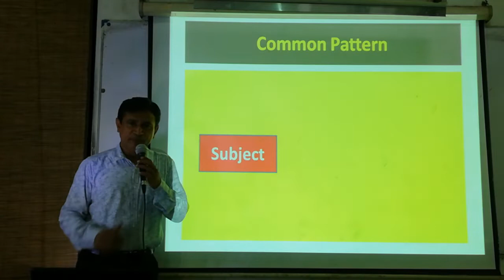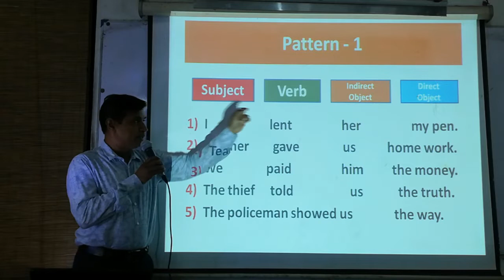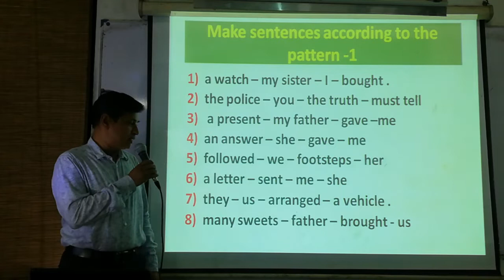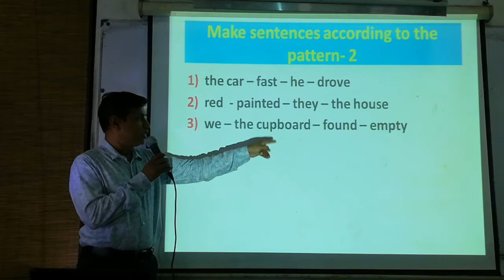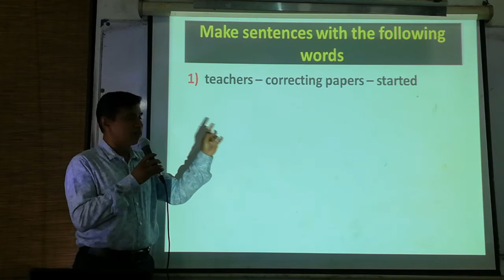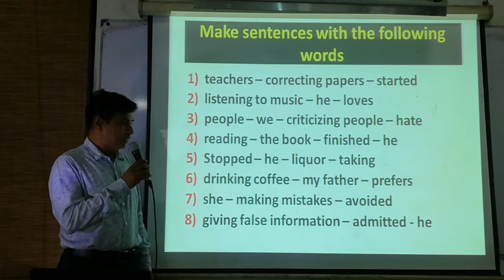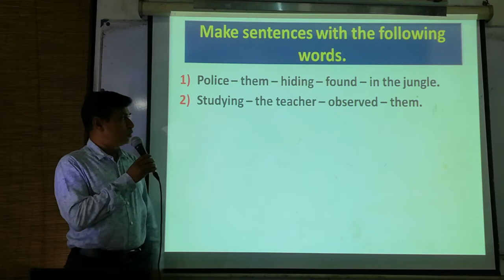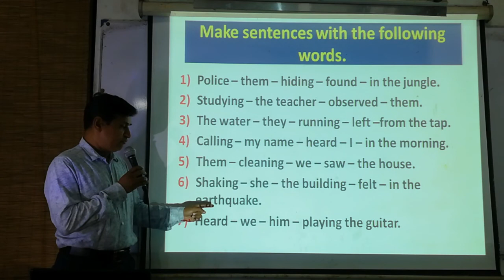English Grammar. Sentence Patterns Grade 10 and 11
English Grmmar. Sentence Patterns Grade 10 and 11